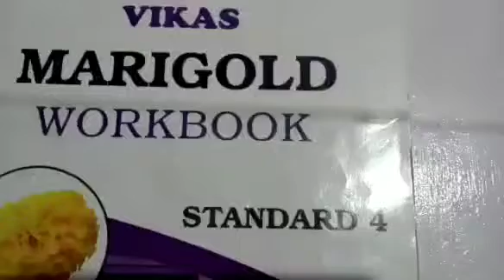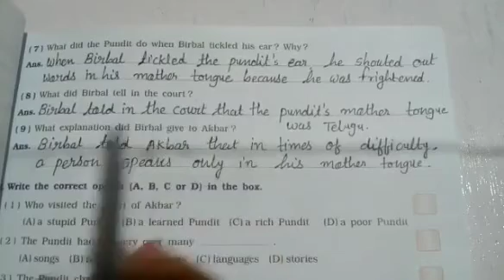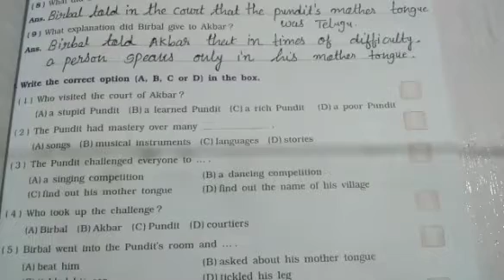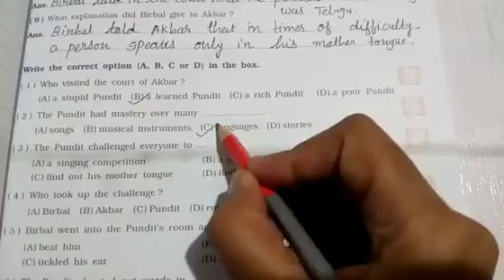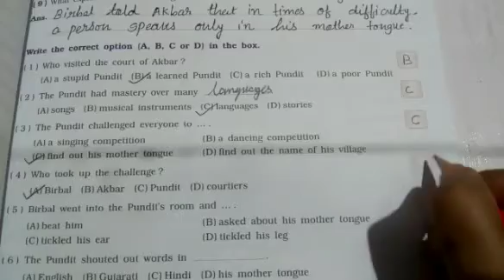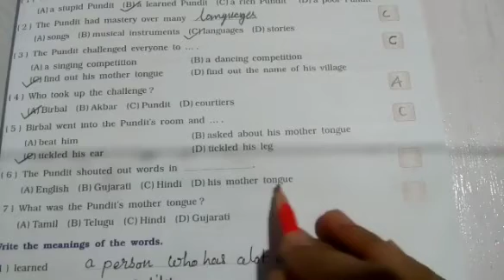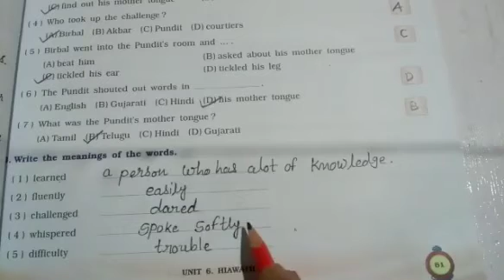STD:- 4 || English || By Radhika miss || Upasana vidhyalay || 2/1/21